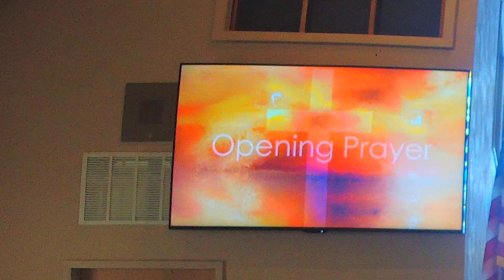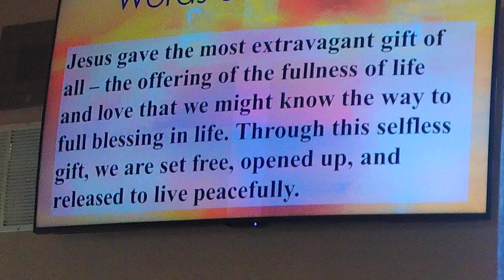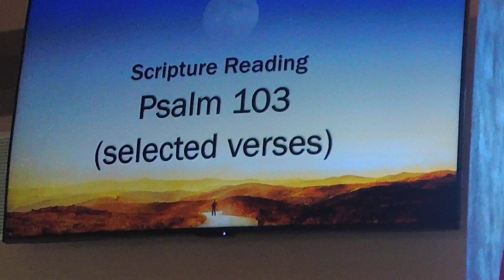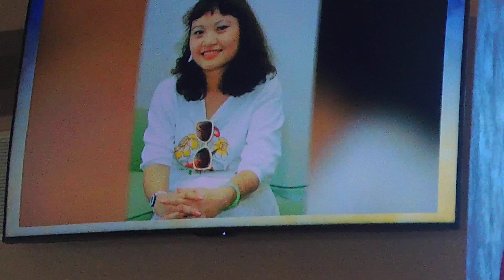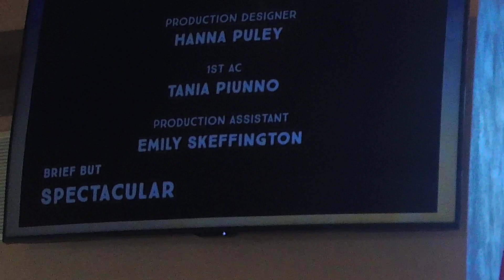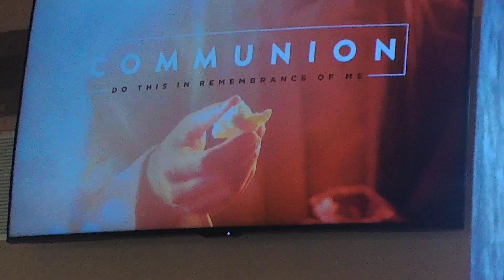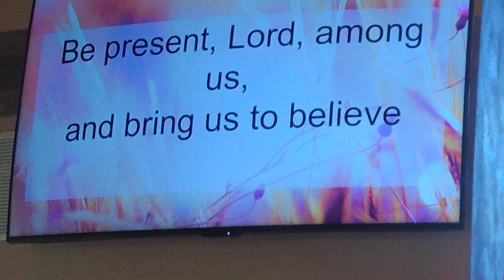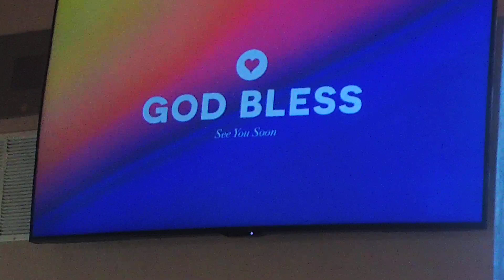who would HAVE EVER GUESSED